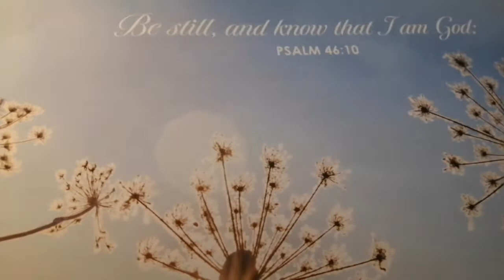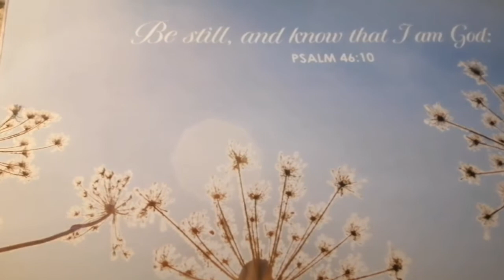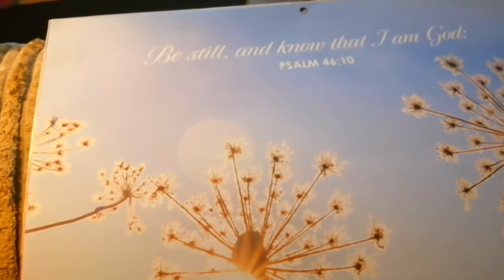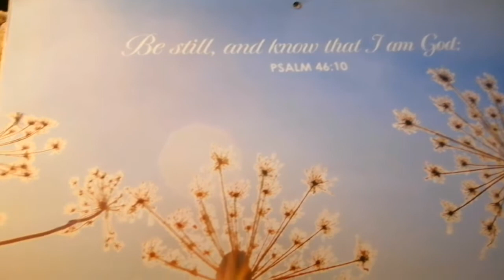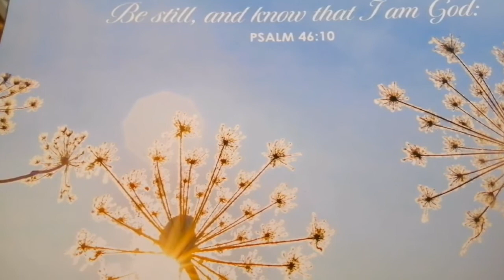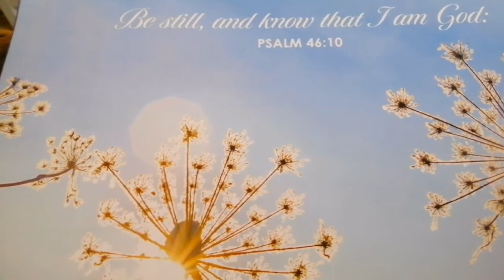Why Middle Class Church Culture Alienates the Poor.